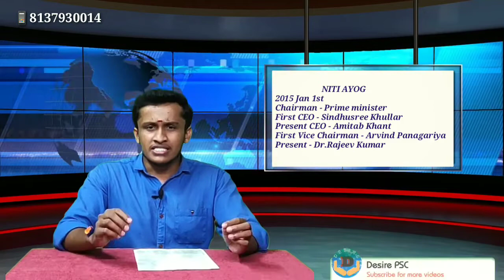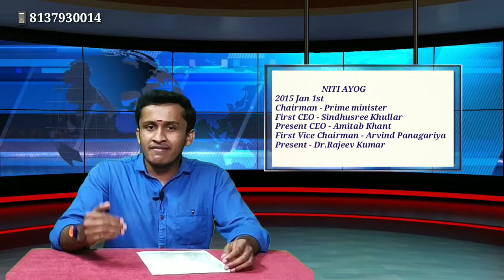50+ മുൻകാല ചോദ്യങ്ങൾ || Kerala PSC || Desire PSC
Desire is the starting point of all achievements and it does begin from decision.

"I have been preparing for PSC exams for three years now and why haven't I got a job yet?"
Answers for similar questions have answers in Desire PSC

The moto of Desire PSC is to provide high quality classes for the PSC students to make them competent and optimistic.

We ensure that those who prepare for the exams should be made aware off how one can study and how to mark the answers in OMR sheet inorder to acquire a secure govt job.

Decision is the first thing behind any achievement. DESIRE is the drive from within to unleash your true potential to the real achievement.

To ignite your desire we welcome you to DESIRE.